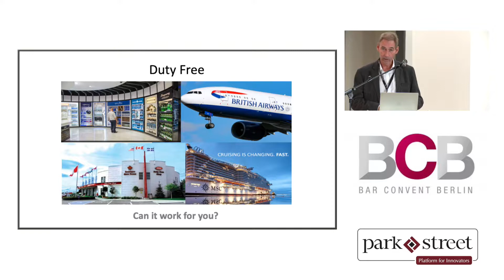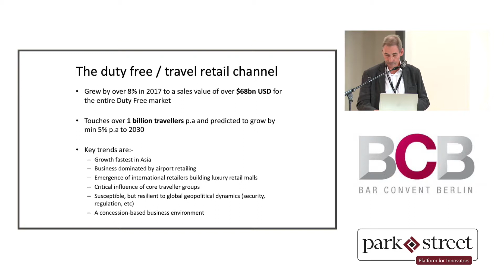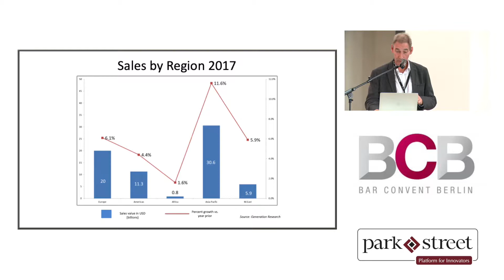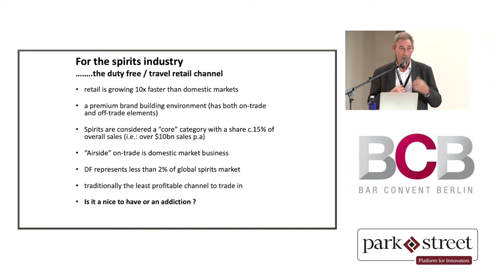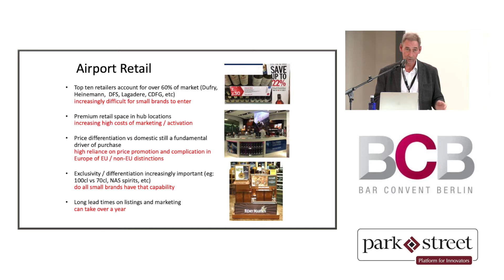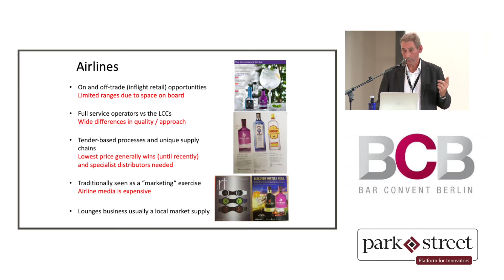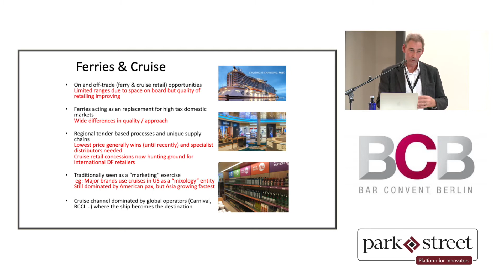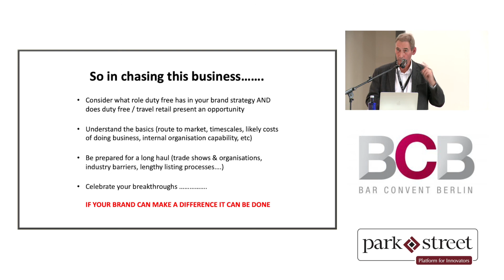Simon Roffe: How to Make Duty Free Work for Entrepreneurial Brands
The Duty Free channel grows every year at a minimum of 5% reaching over 1 billion consumers per year. In this video, Global Travel Retail Managing Director, Simon Roffe of Halewood Wine & Spirits, provides a top level view of trends within the channel—including the annual growth rates of the channel, the hot markets, and what kind of brands tend to succeed in it.